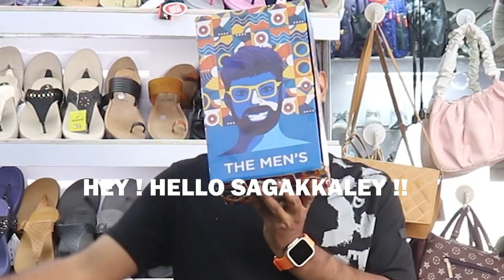APL UH ?? IPL UH ?? | APL FOOTWEAR COLLECTION | SIZE : 7 to 11 | 1 WAY SHOES | Chennai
Orey IPL Auction Effect uh Vera onnu illa !!!

So guys Namma ipo APL Footwear Collection Paaka Porom so watch till end

Best Quality and Branded shoes to choose one and only 1 WAY SHOES

Shop Timimg : -
All Days : 10 Am to 10 Pm
Except Friday (3 Pm to 10 Pm)

ADDRESS :  No.6, Old, 70-A, Kummalamman Koil St, Tondiarpet, Chennai, Tamil Nadu 600081.

NOTE:-Wish to join 1 WAY group👇🏻
(WATCHES ,MEN’S FASHION DRESSES, SHOES, ACCESSORIES )